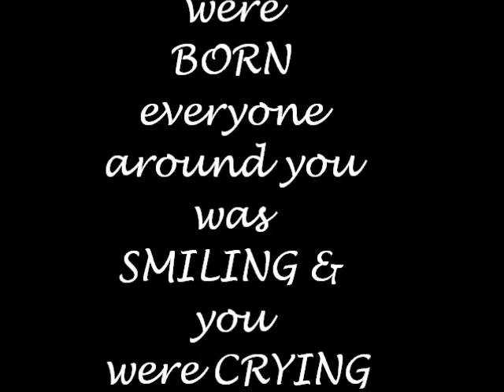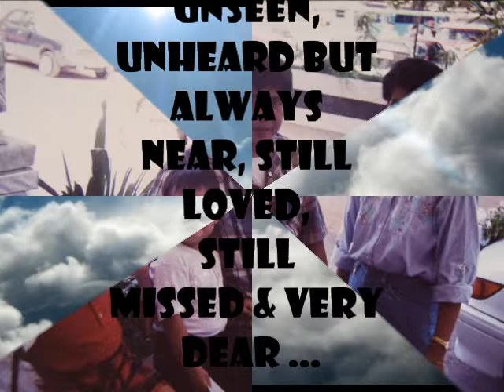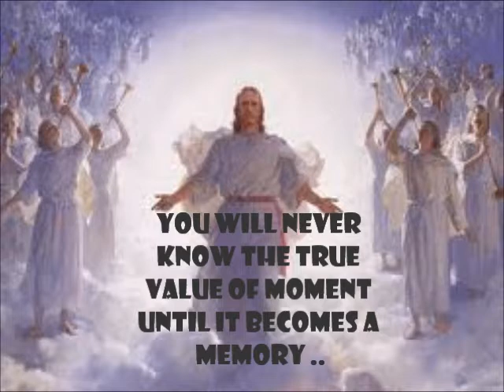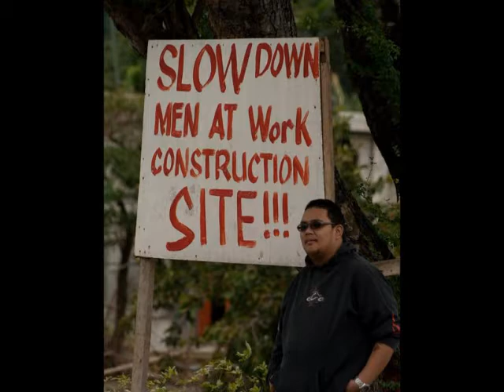MEMORIES OF TATA PAUL